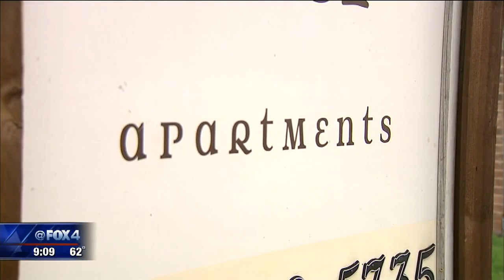15yr old driver dies during police chase crash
A 15-year-old is dead after a police chase that began in Wylie ended in a crash in Collin County Wednesday afternoon.

Wylie police say they responded to a domestic disturbance call at an apartment complex involving a mother and her 15-year-old son around 2:50 p.m.

Latonya Thompson was in her apartment near the corner of South Fifth Street and Oak Street when she heard her next-door neighbor yell for help.

“So I ran out here and I saw her coming toward me covered in blood,” she recalled. “She said, ‘My son has beaten me. He's hit me with a bat. He may have a gun.’ She didn't know. She was just very hysterical. Very frightened. Very scared for her life pretty much.”

Thompson and other neighbors called 911. Police found the mother bleeding from her head in the parking lot.

Shortly after, witnesses say they saw the woman's 15-year-old son drive off. Police, on the way there, passed him.

Wylie police found the son in his mom’s SUV, they tried to pull him over but he sped off. They began to chase the teen and notified Farmersville PD that he was heading their way on State Highway 78.

Police said the son in the SUV then drove over spike strips and kept driving about two more miles before he drove into oncoming crashing into a truck carrying porta-potties. He was killed in the crash. The driver was not seriously injured.

Police say the son hit his 40-year-old mom with a bat several times in the head, causing severe injuries. She was taken to Medical City Plano where she is in intensive care.

While neighbors say the boy was a good kid, they also say police have been called out to the home recently. Police say they have had past encounters with the 15-year-old, but didn't say much more. They also did not say whether the boy had a gun as neighbors heard from his mother.

The 15-year-old’s name has not been released at this time.

The investigation is ongoing and will be investigated by the Wylie Police Department and Farmersville Police Department.